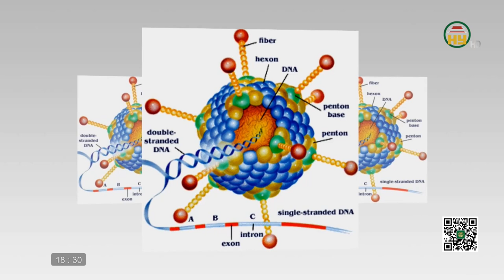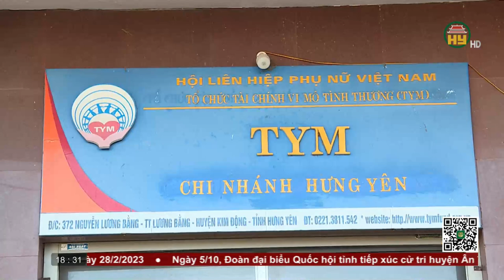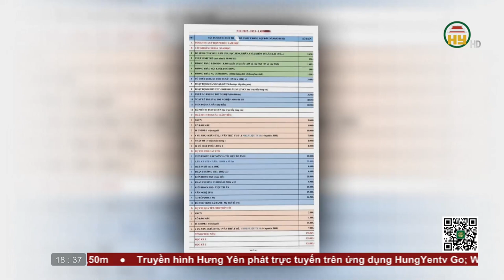Bản tin 18h30 ngày 05/10/2022